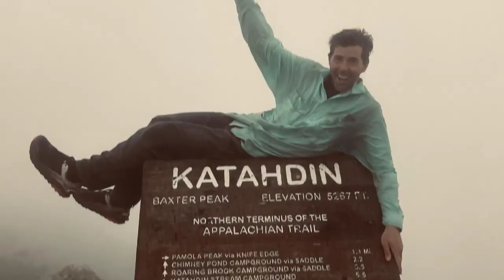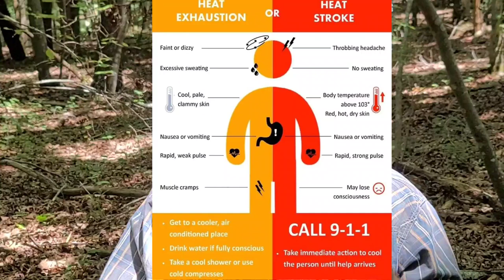Appalachian Trail 2022 Information, Trail News, Thru Hiker Updates, and Hiker Information, 7.3.22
Hiking Information for the Appalachian Trail; Thru hiker Information, Hiking News about the Appalachian Trail, Hiking Community News about 2022 thru hikers , information, & all things trail for the experienced and for beginner backpackers and the hiking community

THRU HIKER SUPPORT LIST SIGN UP FORM
 2022 Thru Hiker support list SIGN UP FORM

EQUIPMENT USED ON MY HIKES AND VDIEOS

Sleep System
Rain gear
Rain Pants Zpacks
Base layers
Cooking System
Cooking pot
Water Filtration
Dirty water Bag
2 L Hose Kit
Misc.
Electronics
Battery Bank
Video Equipment

TRAIL INFO
Shuttles list for trail